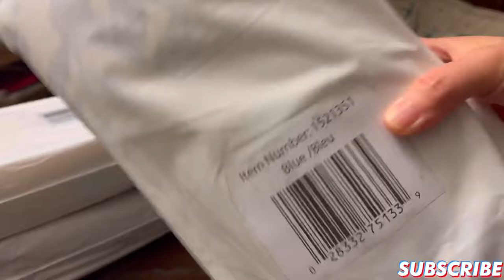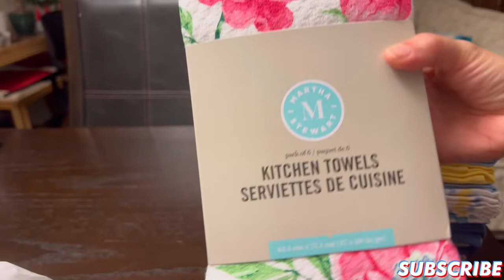BOUGHT KITCHEN TOWELS ON CLEARANCE | COSTCO CANADA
Martha Stewart Kitchen Towels on sale at Costco online for $9.97/set of 6 towels.